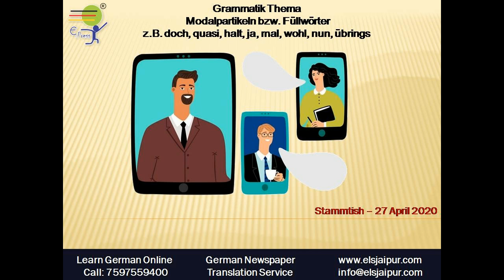Stammtisch 27th April 2020 | Grammatik Themen lernen | Modalpartikeln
Gibt Acht! ,wenn *Modalpartikeln bzw. *Füllwörter auftauchen.
z.B. halt, ja,mal,wohl,nun,übrigens
also, eigentlich,quasi usw.
 Bedeutungen und Anwendung!
ऑनलाइन बातचीत जर्मन में!
जर्मन भाषा में मोडल कण और भराव शब्दों का उपयोग कैसे करें!😊
Filler words in German!
Welche Füllwörter können Sie schon?